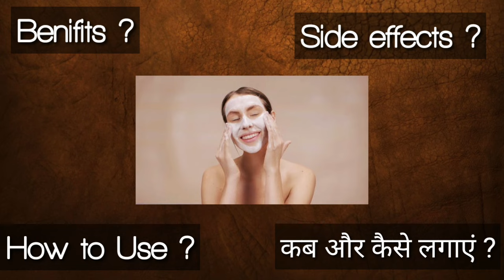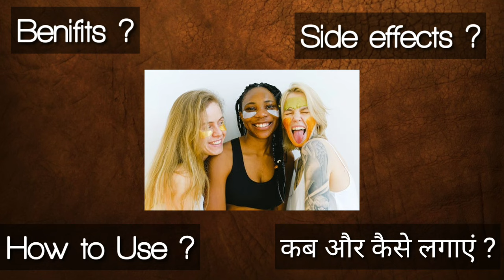Fem Bleach On Face | Fem Gold Bleach Kaise Use Kare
⚡Today Exclusive Deals⚡

👆 Washing Machine👆

👆Refrigerator 5-Star Rating👆

👆Laptop 55%Less👆

👆Samaung Smart Led 45%Lees👆

Why Fem Fairness Nalurals Gold Bleach?

👉No added ammonia

👉Lighlens & brighlens

👉Good for all skin tone

👉Gves Instant gold like glow

Topics-

fem bleach on face

fem gold bleach kaise use kare

fem gold bleach

fem bleach

fem cream

fem creme bleach

gold bleach

how to use fem bleach on face

golden bleach

fem gold

fem kaise lagaya jata hai

fem

how to use fem gold bleach on face

golden fem bleach

fem bleach lagane ka tarika

fem creme bleach gold